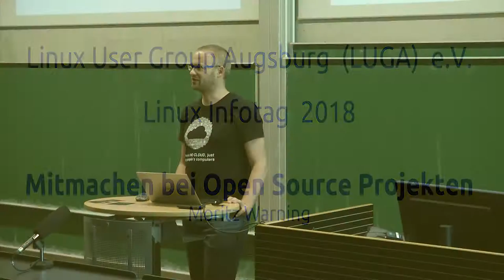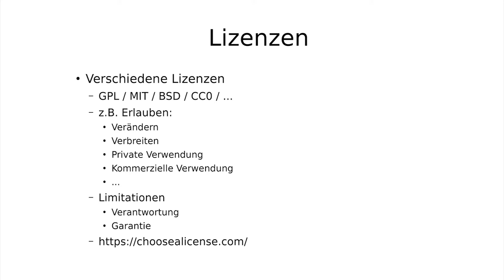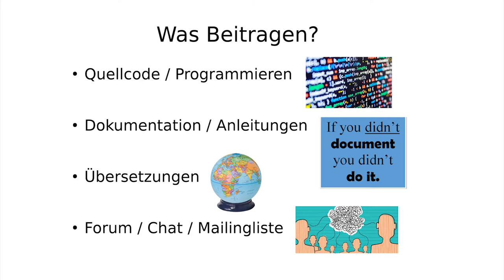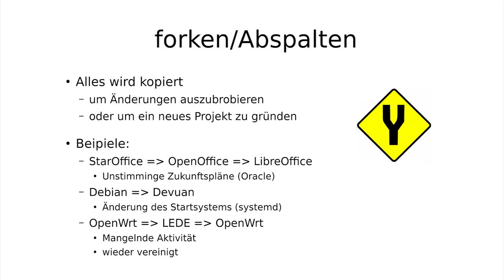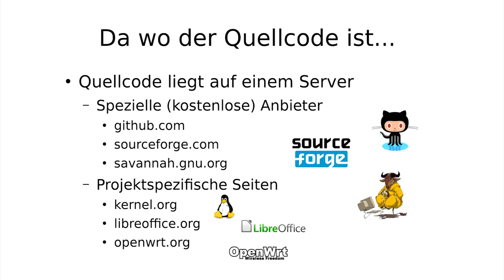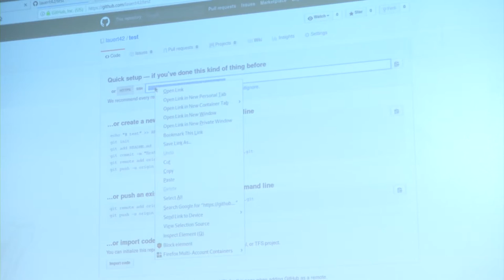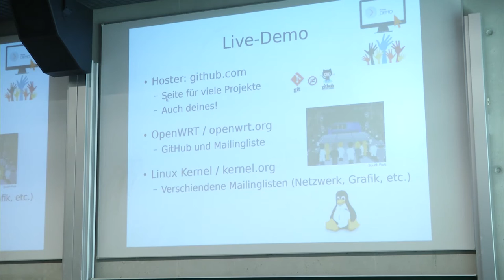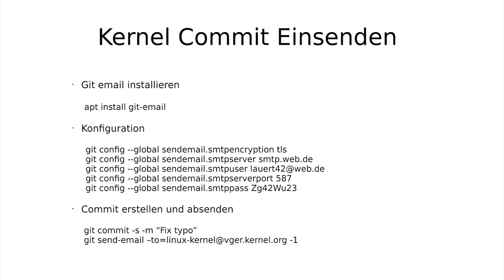LIT2018: Mitmachen bei Open Source Projekten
Mitmachen bei Open Source Projekten
von Moritz Warning
vom 17. Augsburger Linux-Infotag

"Wie funktionieren Open Source Projekte und wie kann jeder mitmachen."

Ich möchte live bei einigen Open Source Projekten kleine Änderungen einreichen. Dabei werden wir nicht nur Seiten wie github.com nutzen, sondern auch schauen, wie das bei größeren Projekten wie dem Linux Kernel funktionieren würde.

Die Welt der Open Source Software ist groß, sehr groß. Die Spitze des Eisbergs besteht aus Projekten wie z.B. GNU/Linux, Libreoffice oder Gimp. Aber die meisten Projekte sind sehr klein und unbekannt.
Je nach größe haben diese Projekte unterschiedliche Verfahren um beitragen zu können. Mache nutzen github.com, andere Mailinglisten.
Wir wollen schauen wie das zu nutzen ist um selber Verbesserungen beizutragen oder auch selber ein Projekt zu gründen. Die Veranstaltung richtet sich an Linux-Anfänger, die vielleicht schon einmal die Konsole gesehen haben.